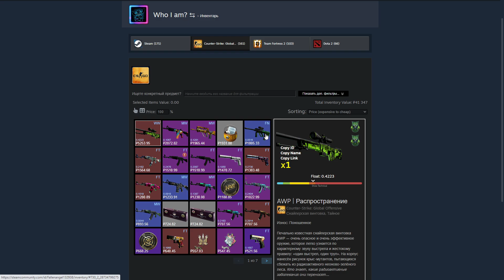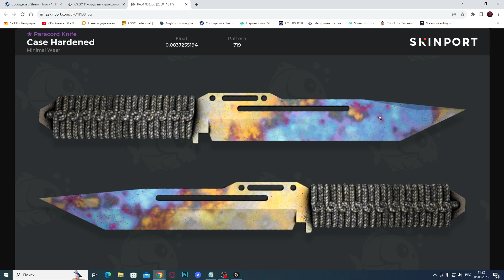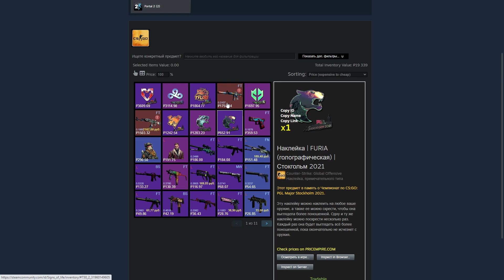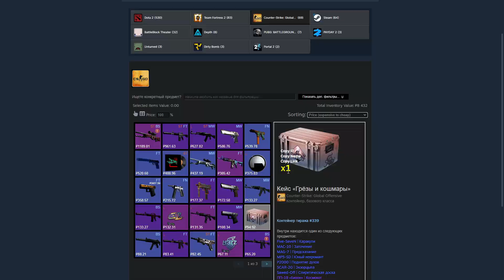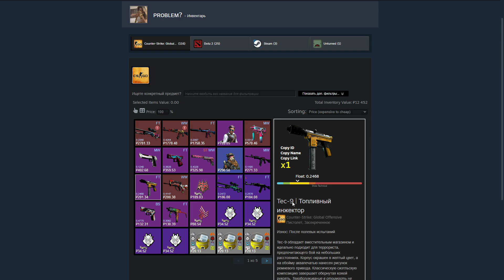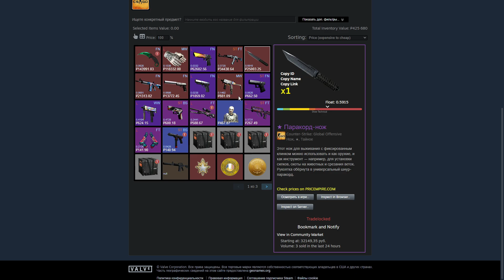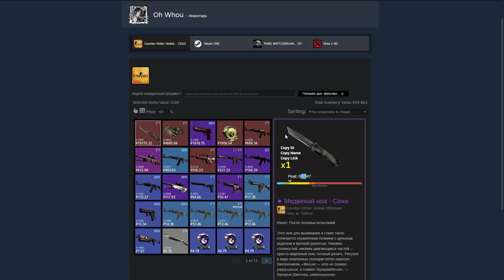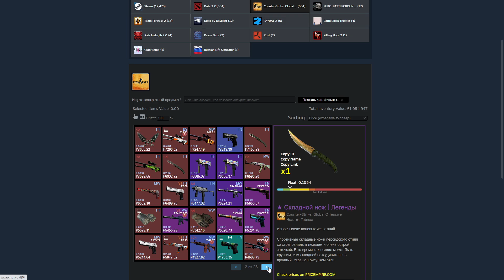ОЦЕНКА ИНВЕНТАРЕЙ! ХВАСТАЙСЯ СВОИМ ИНВЕНТАРЁМ! ОЦЕНКА СКИНОВ ОТ ЮТУБЕРА! ИНВЕНТАРИ ПОДПИСЧИКОВ!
В этом видео каждый из вас может по просить оценить ваш инвентарь. Это первый выпуск где счастливчики уже засветились. В следующем выпуске можешь быть именно ты!

✅✅✅✅✅✅✅✅✅✅✅САЙТ ДЛЯ ПРОКАЧКИ STEAM✅✅✅✅✅✅✅✅✅✅